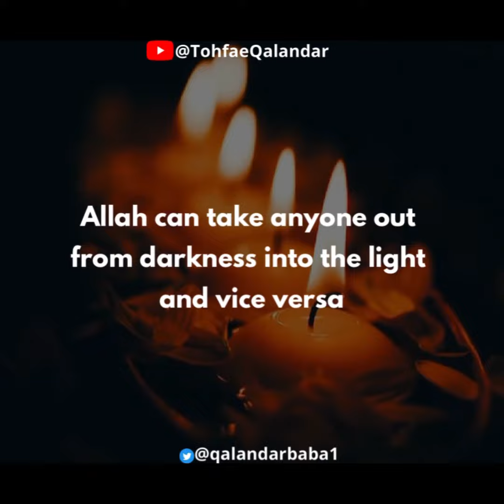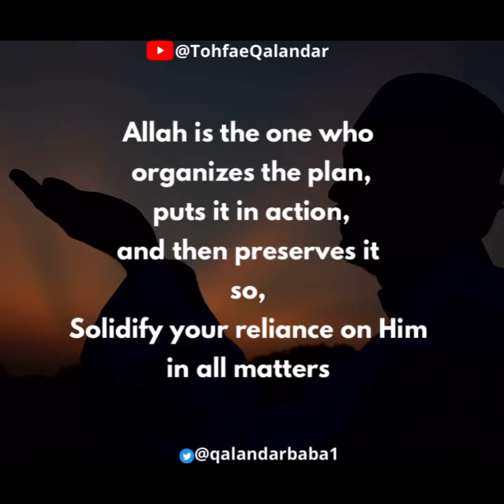ALLAH AL WALI; The Governor, The Patron